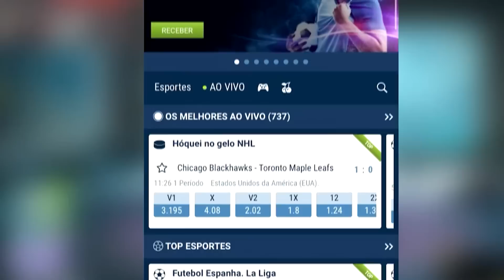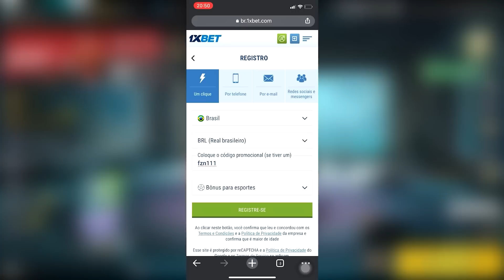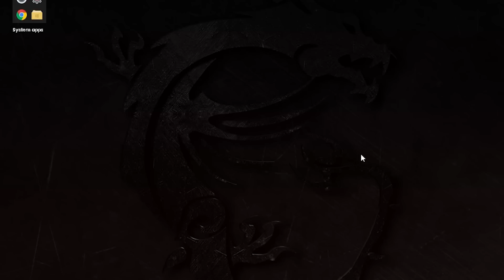DO OURO AO MESTRE SOLO VS SQUAD NO FREE FIRE! (fui acusado de hack kkk)